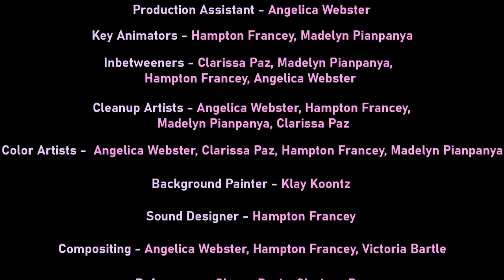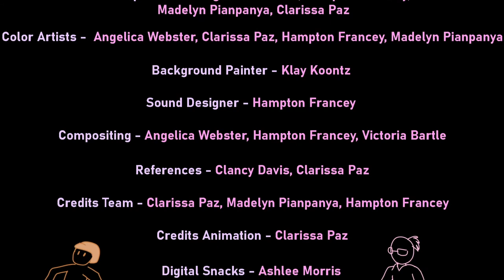Enchant: A Short Film from the Digital Effects & Animation Program at Forsyth Tech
Watch this short film from the Digital Effects and Animation students at Forsyth Technical Community College! This short film was a compilation of 5 students that worked consistently over 2 semesters and poured hundreds of hours into each meticulous detail.

Thank you to The Happy Fits for the usage of their song.